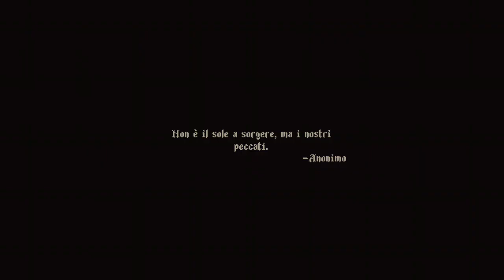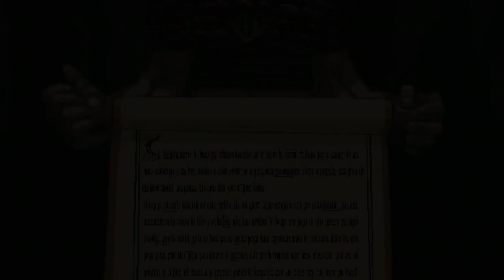Blasphemous - Prologo - Episodio 1